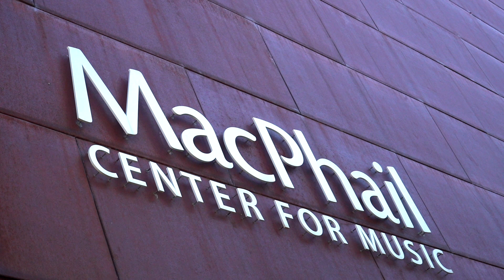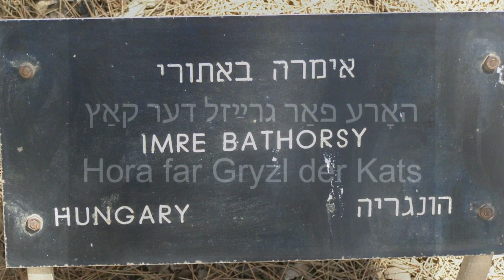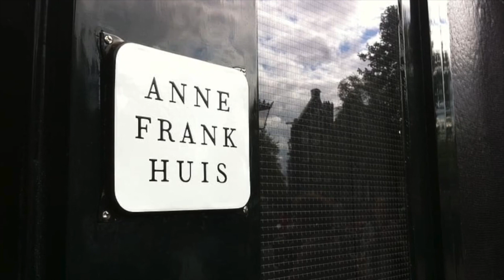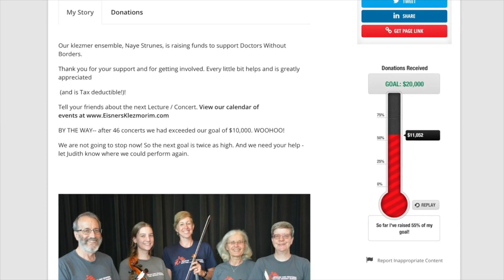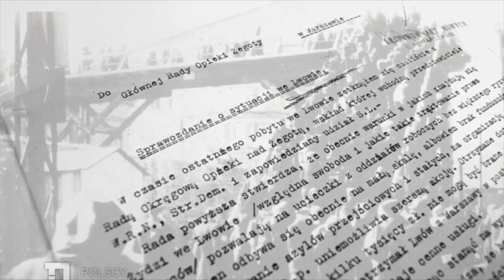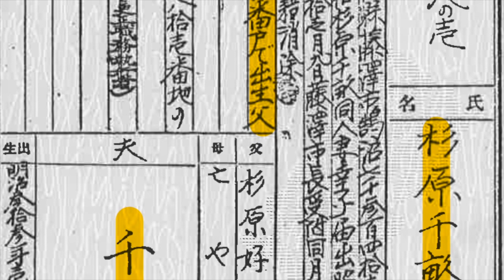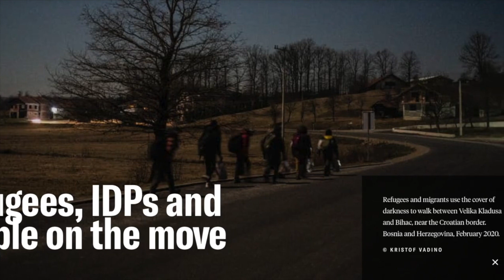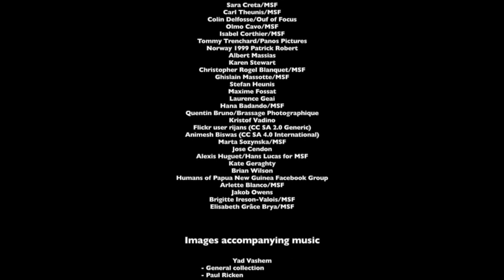The Garden of the Righteous with Introduction